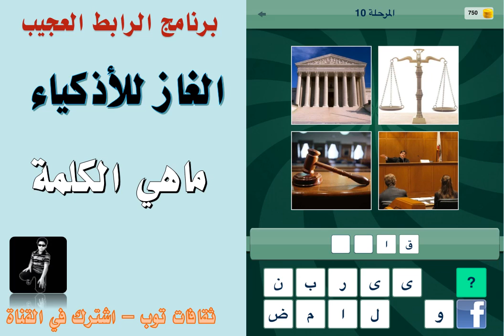لغز ما الرابط بين الصور 10